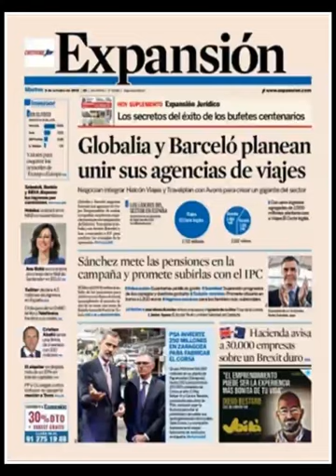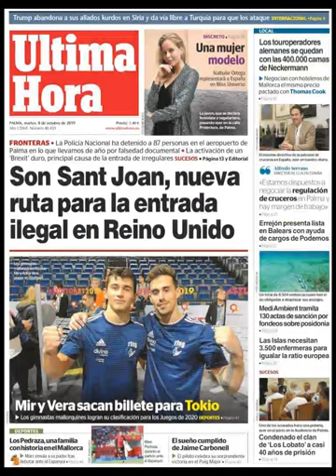Noticias Martes 8 Octubre 2019 Principales Titulares Portada Diarios Periódicos España Spain